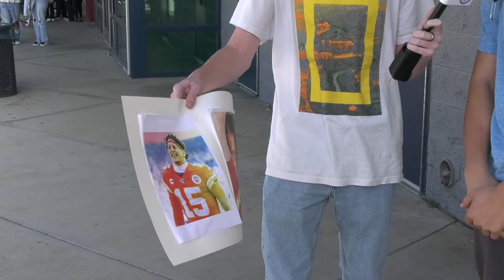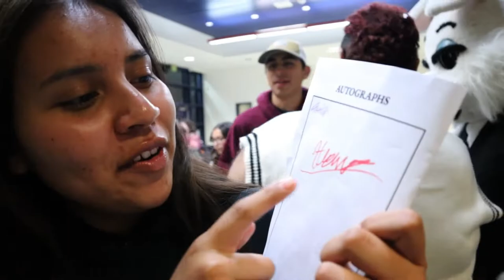Patriot Press News 10/27/22